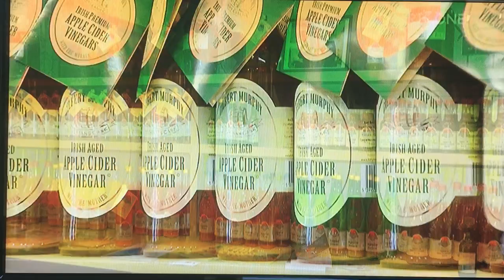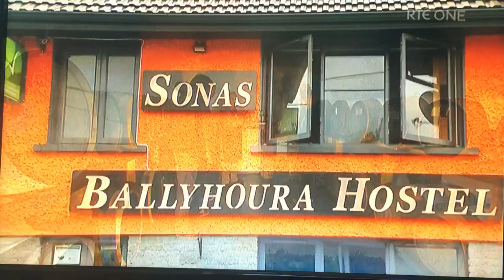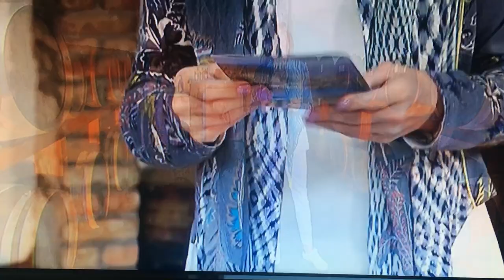BruhennyTV: Nationwide Ballyhoura Visit 23 May 2018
Mary Kennedy of RTÉ's Nationwide programme visits Ballyhoura Apple Farm. Programme broadcast on 25 May 2018.